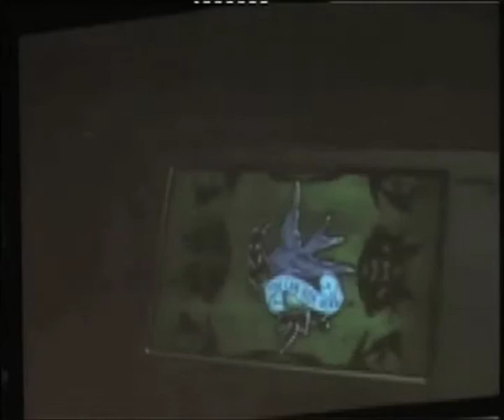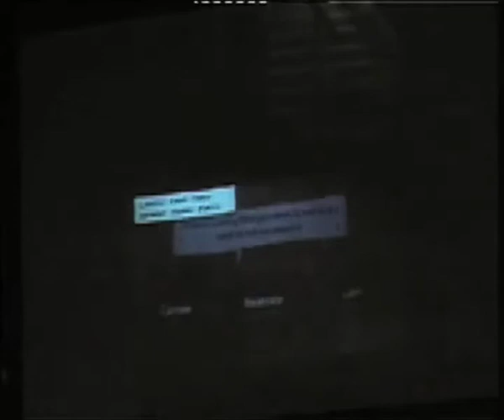Test_lab: Space Time Play: Matt Adams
Featuring: Matt Adams from Blast Theory (UK), Mary Flanagan (US), Workspace Unlimited (BE), Steffen P. Walz (D) and Matthias Böttger (D), Petr Kazil (NL), Theodore Watson (US/NL), The C-men (NL) with Jeroen Tel a.k.a. Maniacs of Noise (NL).

The starting point for the evening will be the book Space Time Play: Computer Games, Architecture and Urbanism: The Next Level, published in late 2007 by Birkhauser Verlag and edited by Steffen P. Walz who is a research associate and teacher at the ETH Zürich's computer aided architectural design group, and Friedrich von Borries and Matthias Böttger who run the organization Raumtaktik, the "Agentur für räumliche Aufklärung und Intervention."

At this event, a range of contemporary virtual and physical game spaces in and around the Netherlands Architecture Institute in Rotterdam will be discussed and explored. These spaces offer options for social and cultural interaction in urban space and are often characterized by the superimposition of physical space (the city) and virtual space. Continuing from where the book Space Time Play and its themes leave off, the evening will cover topics ranging from gaming strategies of the Situationists to gaming strategies for social interaction in contemporary urban space. Artists, architects and activists will present projects and strategies for critical game design alongside theorists who will discuss the fundamentals on which such practice is based. The audience will be encouraged to play an active role in this event and explore the physical and virtual space-time-play dungeons of Rotterdam!